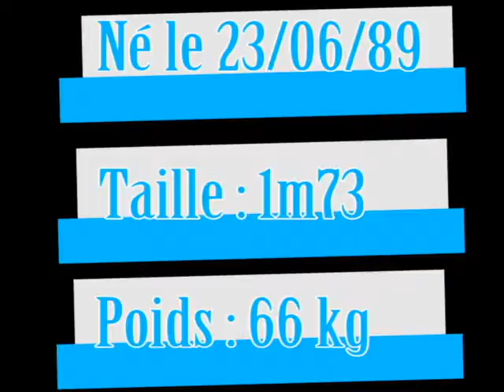BAMBARA Narcisse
Le spécialiste foot